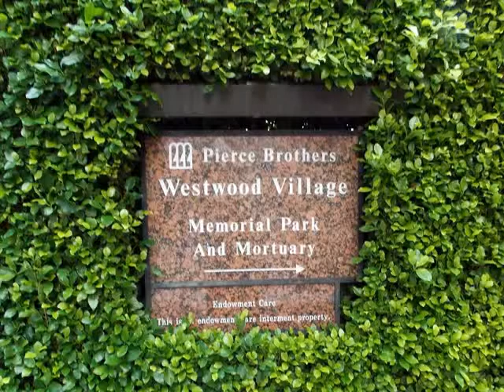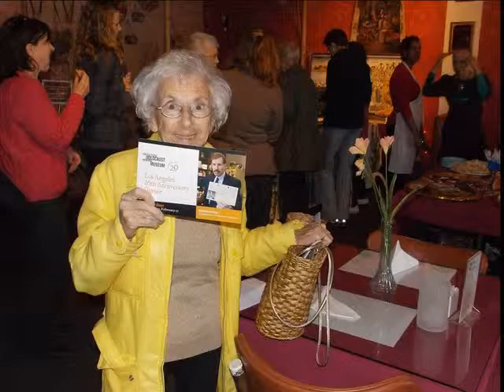December 2012 - Le Woof Woof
Hammer Museum and Westwood Village Memorial Park w/Robb (Don Knotts, Marilyn Monroe, Jack Lemon, Ray Bradbury). Lunch w/ Herschel. Raccoon (Procyon lotor), garden w/ cacti, banana log construction, mammalaria w/tiny flowers, mushrooms, cats, squirrel holes. TBFM year-end celebration. La the Beautiful. Joshua. Haynes GS Christmas breakfast. New Year's Eve at Maureen's.